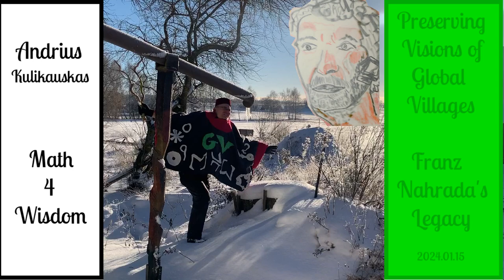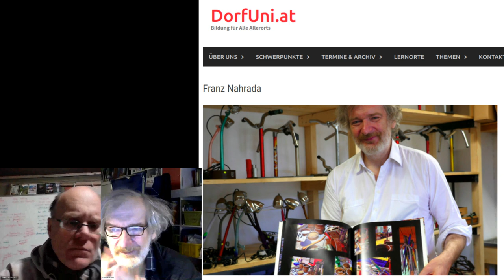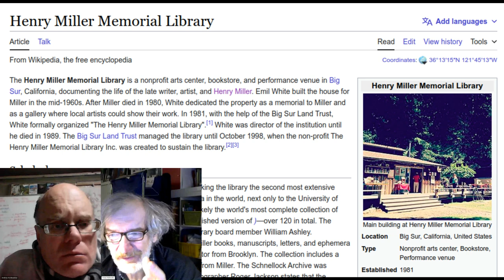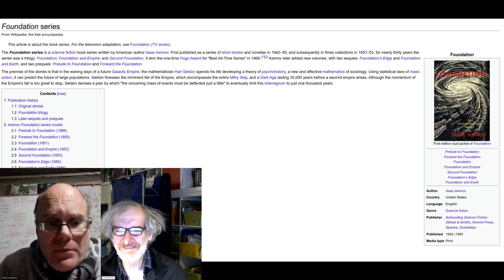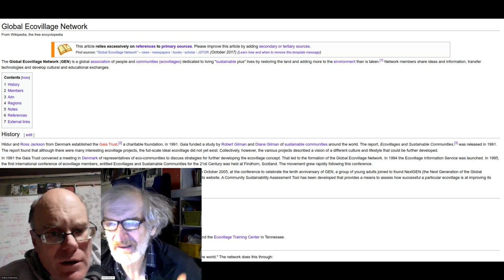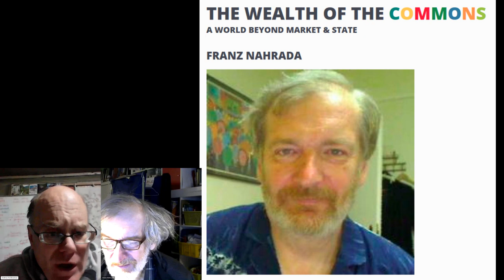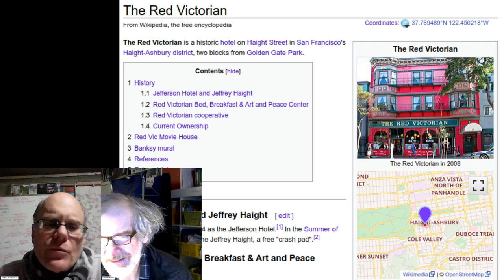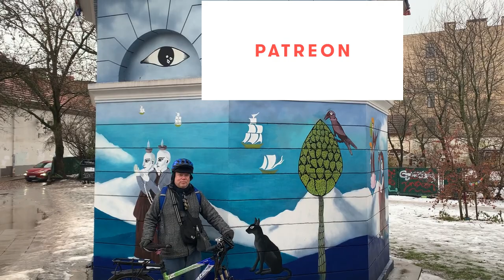Preserving Visions of Global Villages: Franz Nahrada's Legacy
Franz Nahrada and Andrius Kulikauskas brainstorm how to physically preserve Franz's archival materials to inspire others with his pioneering vision of a world of global villages. Franz and I (Andrius) spoke by Skype on January 15, 2024.

Franz and I met in 2003 when I presented a talk at the BlogTalk Conference in Vienna, Austria and stayed at Franz's historic family Hotel Karolinenhof in Floridsdorf.  I stayed on for several days and Franz sent me on an odyssey to organize independent thinkers in the Balkans for my online laboratory, Minciu Sodas, for independent thinkers. Franz led our Global Villages working group, the first of twenty working groups, ever inspired us with his visions, and connected us with his relationships.

1:30 Franz's friends encourage him to digitize his collection of materials about global villages. Franz is interested in how it could be preserved in a physical form.
2:40 The Henry Miller Memorial Library in Big Sur is an inspiring example for Franz. The wealth of information in a rural location.
4:00 Does Franz have a close friend to care for his legacy?
4:55 Universities maintain archives of the writings of famous people.
5:10 Franz has been connected with famous global villagers such as Paolo Soleri of Arcosanti and Tony Gwilliam of Bloo Lagoon Eco Village.
6:15 Finding a remote location or a central location, such as the University of Vienna? Bridging the two.
7:10 Global villages typically do not have long histories.
7:50 The Rebuild Conference showcases many new sites.
8:05 The Global Eco Village Network.
8:40 Dream of the village university. Franz's Facebook group.
9:05 A wealthy donor? Franz's materials could fit in one room.
9:40 A more ambitious dream. A monastery library where each room is the library of a thinker.
11:10 Brother David Ellison-Bey's home. The Moorish Science Temple of America. Working in the Franz Nahrada room.  Immortalizing thinkers.
11:45 Franz remembers the Red Victorian hotel in Haight-Ashbury, San Francisco.
12:30 Franz's hotel in Bad Radkersburg has a health room, geography room, classic literature room.
13:00 Contacting hotels with this idea.